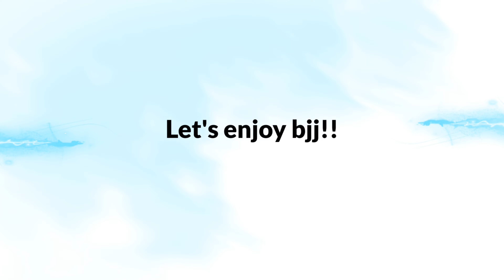【ブラジリアン柔術】超必見!!スパイダーガードへの対処法〜マツイミヤオパス〜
こんにちは！松井です！

よくあるガード、スパイダーガード！！

中々相手の足が外れない時、困ります。。。

対処方法はたーくさんありますので、その内の１つとして是非、お試し頂けますと幸いです(*´ω`*)

細々としたポイントは言い出したらキリがありませんが、私もまだまだ学ぶ側の人間。

もっと練習して、もっと柔術を好きになっていきたいと思います(*^^*)

こちらのチャンネルも、まだまだ伸び代満載。

スポンサーするなら今のうちですよ！！！！

是非、今後の僕の柔術人生とその上での社会貢献活動を、共に歩んでください！！！！

☆柔術たまに釣りのち色々チャンネル☆

◆バチバチ殴り合ったヤマニハ選手が寝起きでバックチョーク仕掛けてきたら...

◆ 【ブラジリアン柔術】超簡単だけど強烈!!スパイダーガードからのスイープして腕十字!!

◆ 【ブラジリアン柔術】初心者向けにパスガードのムービング!!まだブラジリアン柔術をご存知でない方も、是非チャレンジしてみてください♪

◆ 【주짓수】ブラジリアン柔術!!韓国チャムシルアリーナにてDUMAUの大会に出た時のハイライトをアップしてみました♪(蚕室室内体育館/잠실실내체육관)

◆ 柔術黒帯3段が柔道3段とブラジリアン柔術の立ち技ルールで対決してみた

◆【YOSKI SUTO】IMPACTOJAPANBJJ  柔術のスパーリング風景　岐阜県美濃加茂市　護身術　jiujitsu jiuchips GIFU JAPAN ダイエット

◆【Practice with a dummy doll】パスガードエクササイズ 柔術 ダミー人形で柔術 護身術 愛知県岡崎市 オカザえもん Walt Disney ウォルトディズニー 名言

◆【竹本ファンの皆様へ】EnjoyBJJLifeの商品にサインを書きます！【需要があるか実験】

◆【サラリーマン部長の100日柔術チャレンジ！】#06 柔術家・岩崎正寛さんが語る「柔術の魅力」とは？